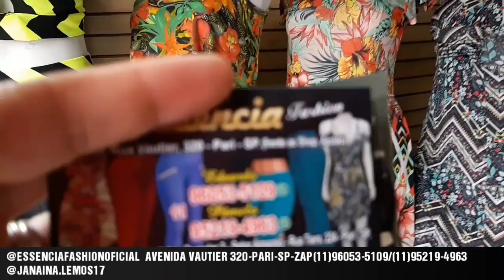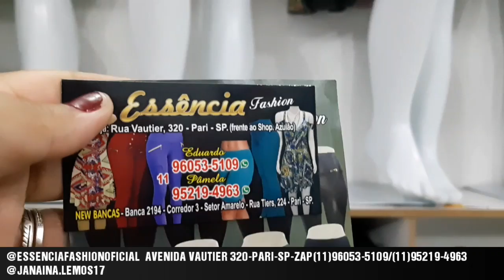BLUSAS A PARTIR DE 5,00 REAIS |TOP 6,50|BODY NEON 10,00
AVENIDA VAUTIER 320-EM FRENTE AO AZULÃO
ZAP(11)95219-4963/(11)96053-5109